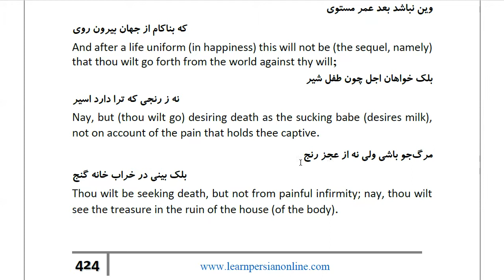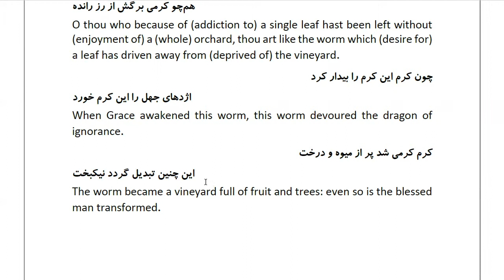Masnawi Rumi: In Farsi with English Translation: Part 614: How Moses, on whom be peace